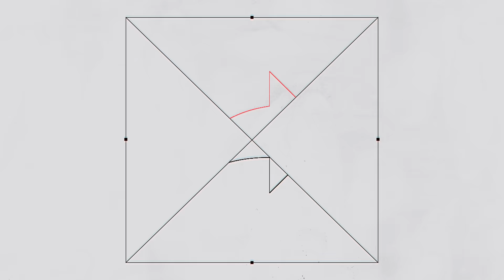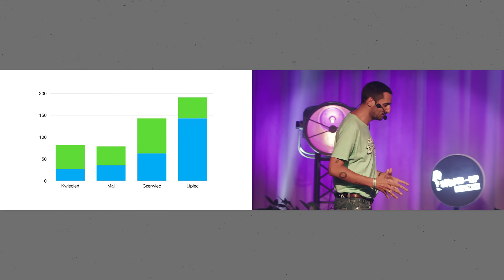Błachnio, Leja, Sobaniec, Buchwald, Gajda, Płocha, Puzyr - IMPRO Z KOMIKAMI. odc. 3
Materiały zrealizowane w trakcie Polskiego Festiwalu Stand-upu 2023
ostatni odcinek z serii trzech zrealizowanych jednego wieczoru.

Materiał ocenzurowany na potrzeby platformy.

Produkcja: Agencja Stand-up Comedy
Video: Nyxmedia
Montaż: Nyxmedia